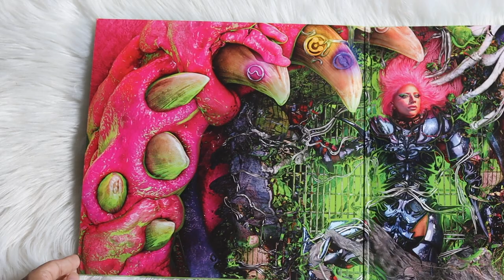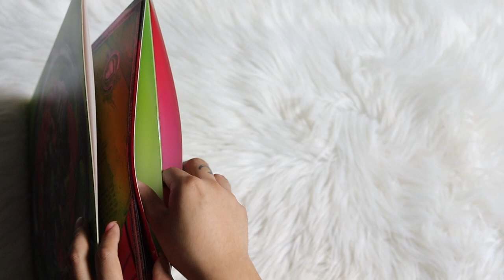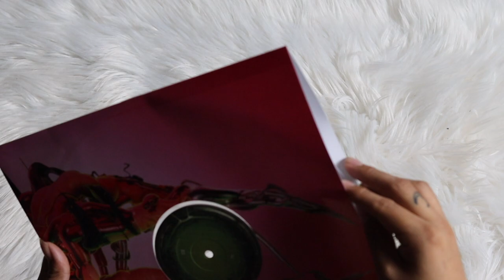lady gaga - dawn of chromatica (vinyl unboxing)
unboxing of lady gaga album, dawn of chromatica. pressed on a clear color vinyl pressing.